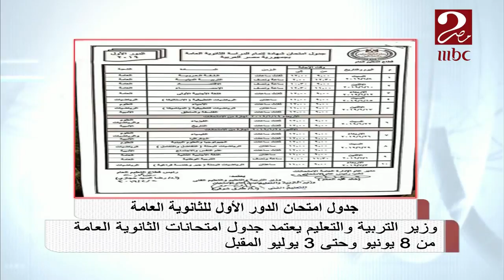د. طارق شوقي: امتحانات الثانوية العامة من 8 يونيو وحتى 3 يوليو المقبل